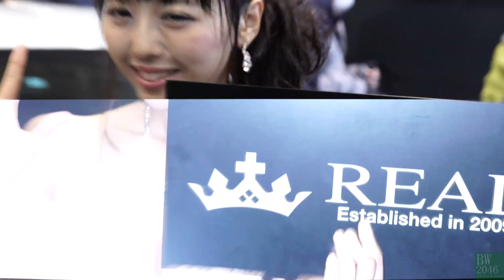東京オートサロン 2017 | TOKYO AUTO SALON 2017 - REAL レアル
已於 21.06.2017 正式上線，內有更豐富。

Name : TOKYO AUTO SALON 2017
Dates : Friday 13th, Saturday 14th and Sunday 15th January, 2017
Venue : MAKUHARI MESSE International Convention Complex

東京オートサロン 2017
1月13日（金）、14日（土）、15日（日）の3日間開催します
 会場：幕張メッセ